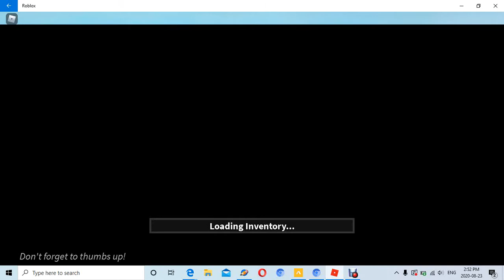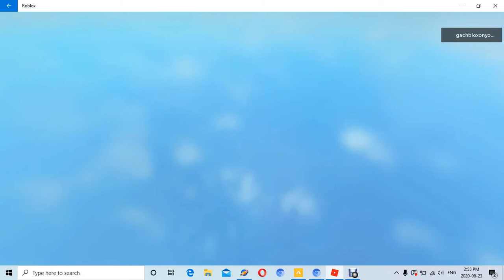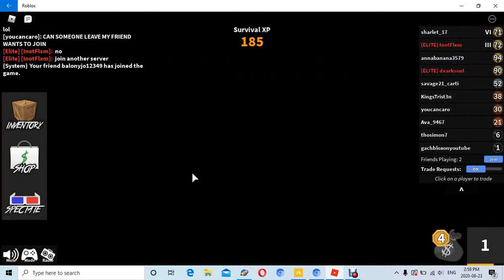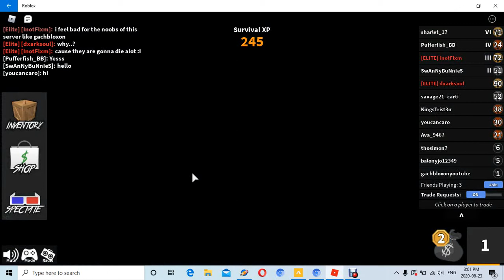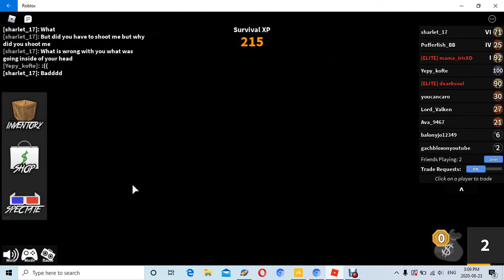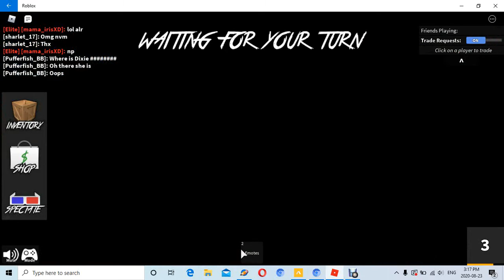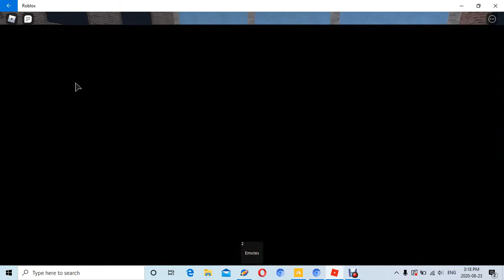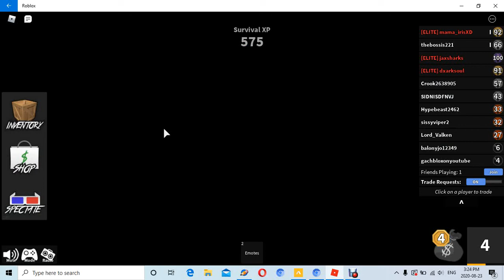Whos The Murderer? Roblox Murder Mystery With the Gang